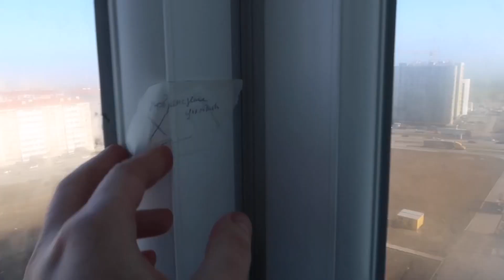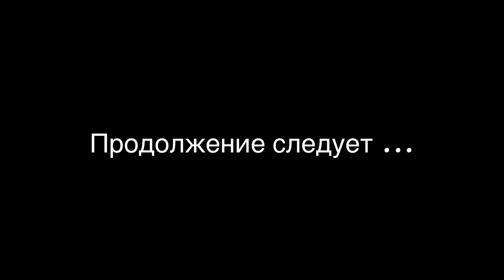ВЛОГ из Москвы в Анапу принимаю квартиру в ЖК Горгиппия (часть 2)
Всем привет! И добро пожаловать на наш канал! Здесь влоги из нашей семейной жизни.

В этом видео, снова приехал в Анапу, на прием квартиры от застройщика. Первый раз много было недочетов, квартиру не принял, написал Акт об их устранении и уехал в Москву.